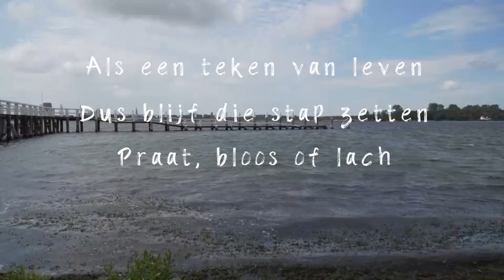Leefsporen - Herstelfilm - het herstelproces van John Jongejan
Mijn naam is John Jongejan. Mijn herstelfilm Leefsporen is klaar! Het is een film met gedichten en verhalen van mij over mijn herstelproces. De film komt binnenkort te zien voor een breed publiek.